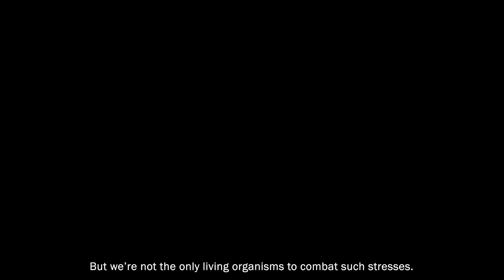BrainPhyt, the new active ingredient against oxidative stress 120s'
Meet BrainPhyt, the new natural extract from microalgae designed to protect our brain cells from oxidative stress caused by aging, diet, pollution, and other factors.